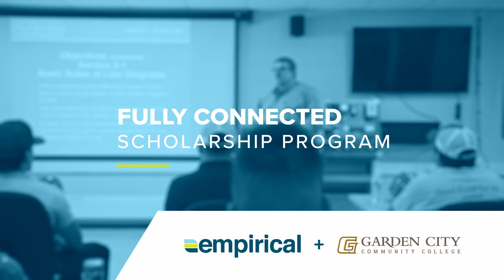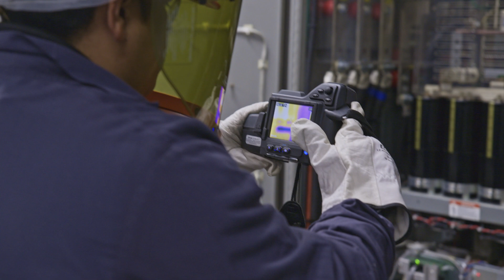Fully Connected Scholarship Program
Get started on an educational path that leads straight to an opportunity-filled career. This two-year work-study program gives students hands-on work experience while earning an Associate’s degree in Garden City Community College’s Industrial Maintenance Mechanic Program. If you want to challenge yourself and be a part of a team working with cutting edge technology and highly automated equipment, empirical is looking for you!